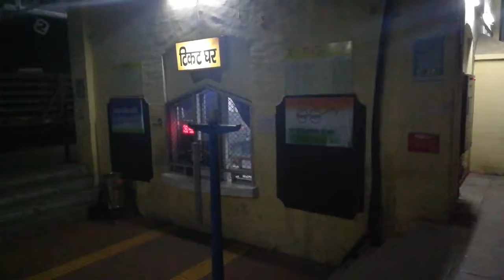Tetulmari Station//dhanbad// Jharkhand